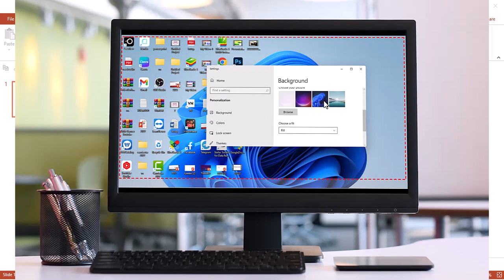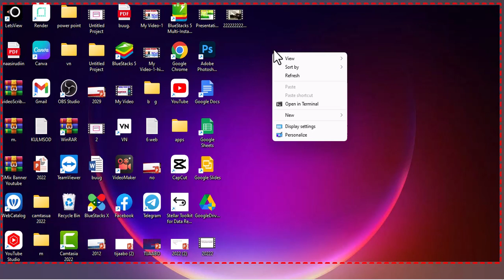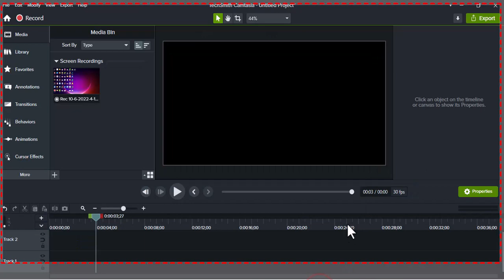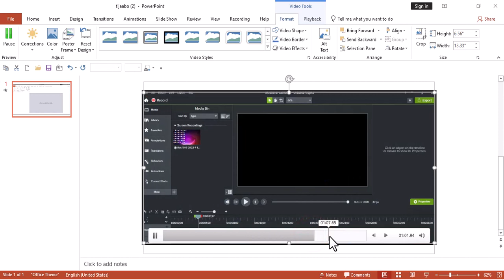Barashada Pawer Point Casharkii 39aad || sida wax loogu duubo power point